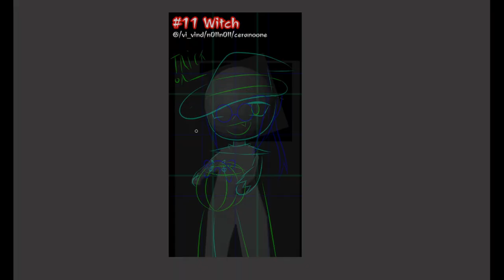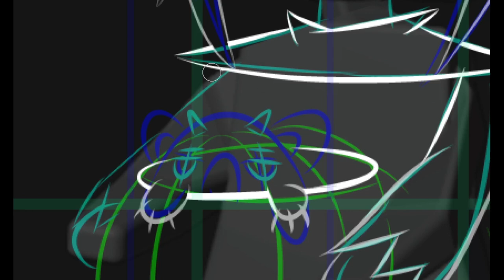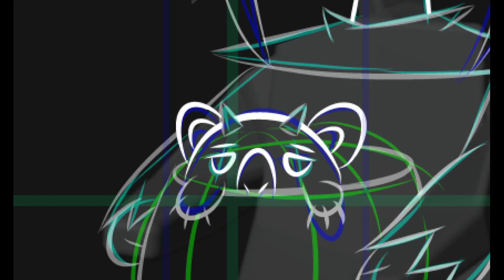Day 11 of WhiteInkNightmare